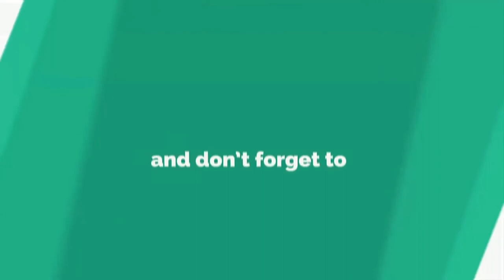Face/Off (1997) Cast: Then And Now 2022 (Real Name & Age)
Face/Off (1997) is a Hollywood action film. Screenwriter by Mike Werb and Director by John Woo. In this video, you'll see how have the actors of the movie Face/Off (1997) changed. You'll also know their real names and age in 2022.

Main Role
John Travolta ( as Sean Archer)
Nicolas Cage ( as Castor Troy)
Joan Allen ( as Eve Archer)

Support Role
Alessandro Nivola ( as Pollux Troy)
Gina Gershon ( as Sasha Hassler)
Dominique Swain ( as Jamie Archer)
Nick Cassavetes ( as Dietrich Hassler)
Harve Presnell ( as Victor Lazarro)
Colm Feore ( as Dr. Malcolm Walsh)
John Carroll Lynch ( as Prison Guard Walton)
CCH Pounder ( as Hollis Miller)